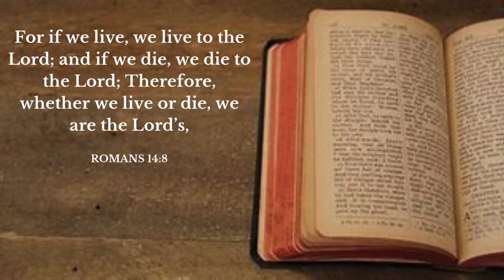Your Daily Scripture - Romans 14:8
Today's verse teaches us that alive or dead we are in Christ.